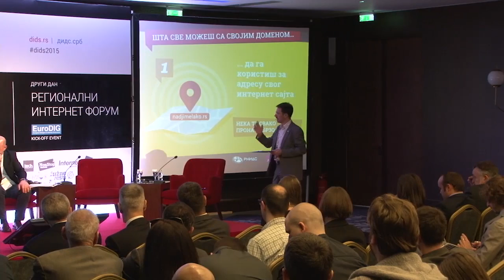Masters of the Internet - first block of DIDS 2015 conference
More than 300 visitors took part in this year’s Serbian Internet Domains Day (DIDS 2015), held at the Metropol hotel in Belgrade and organised by the Serbian National Internet Domain Registry Foundation (RNIDS) on March 11th, 2015. In the first block titled “Masters of the Internet” the topic of discussion was the forthcoming changes to the global governance of the Internet. Without proper and impartial translation of domains into IP addresses and their fair allocation to billions of connected devices, the Internet would become fragmented. Dušan Stojičević, Chair of the RNIDS Board of Governors, Jean-Jacques Sahel, Vice-President for Europe at ICANN, Leonid Todorov, Head of External Relations Сoordination Сenter for RU/РФ and General Manager of the
Asia Pacific Top Level Domain Association together with Martin Boyle, Senior Policy Advisor at Nominet UK, participated in the discussion that was moderated by Vladimir Radunović from Diplo Foundation.